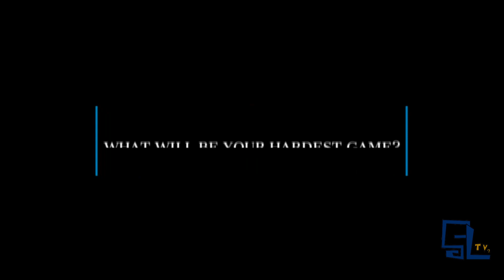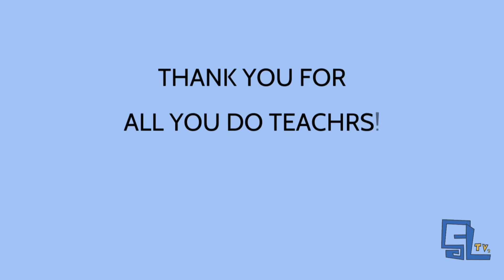SLHS TV 2 Newscast Friday 11.11.22